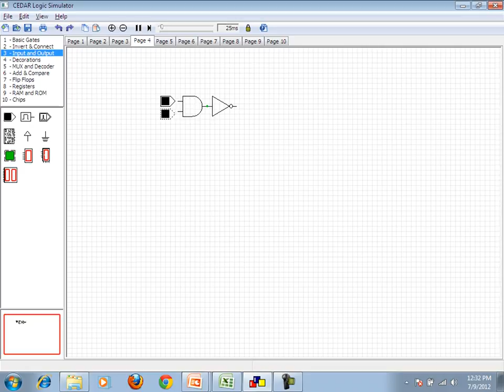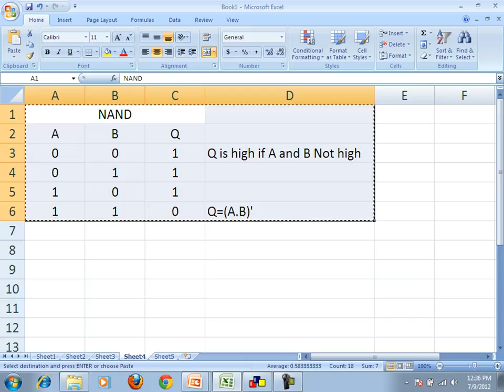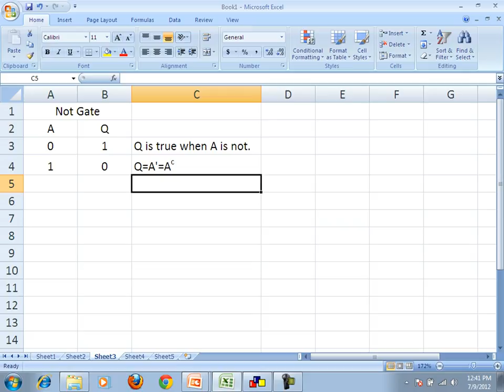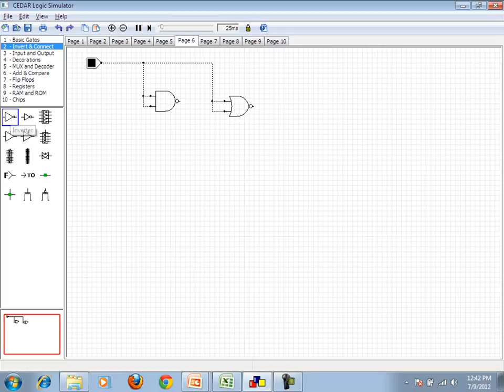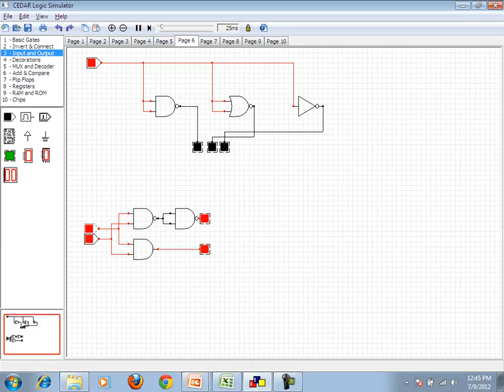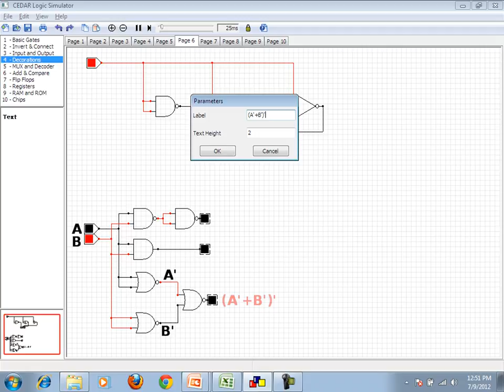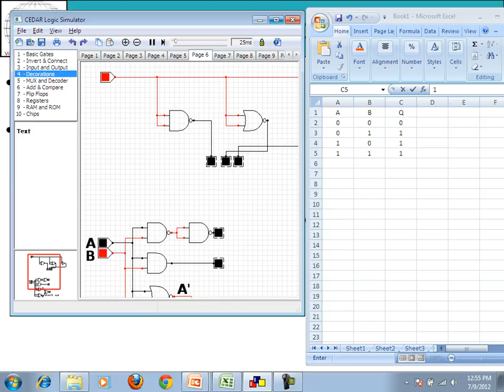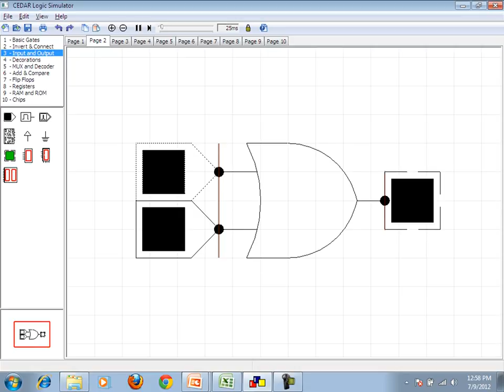Digital Electronics-Session-5(Part 2)